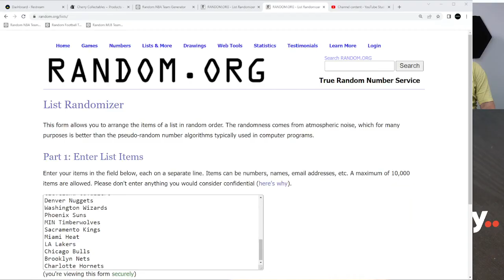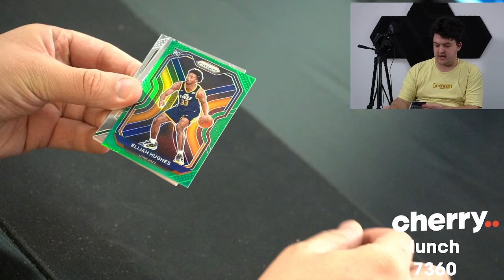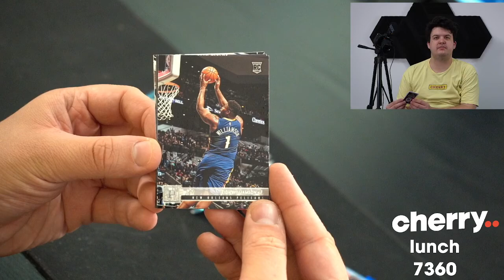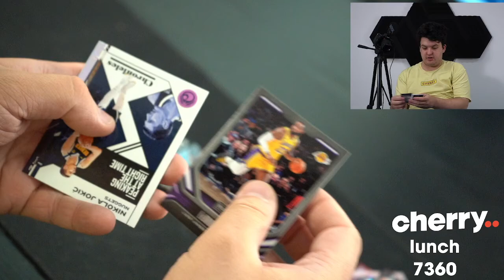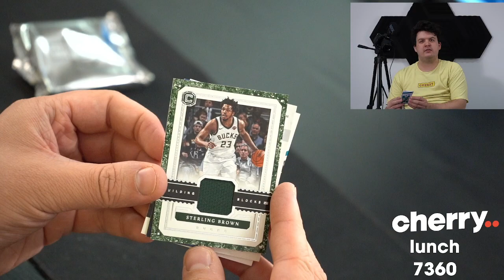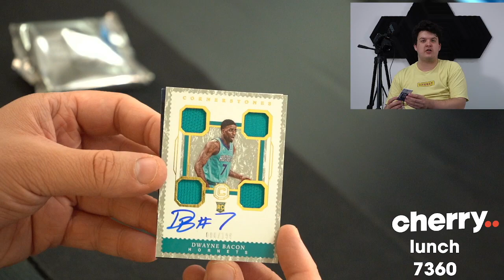Lunch Break - Daily Multi-Box #7360 - Random Team Group Break - Mar 28 (12pm)